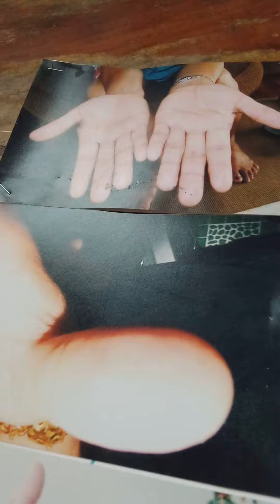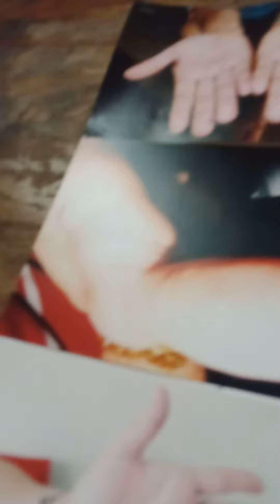หมอดู ลายมือ นิ้วหัวแม่มือ Palmist Thumbs